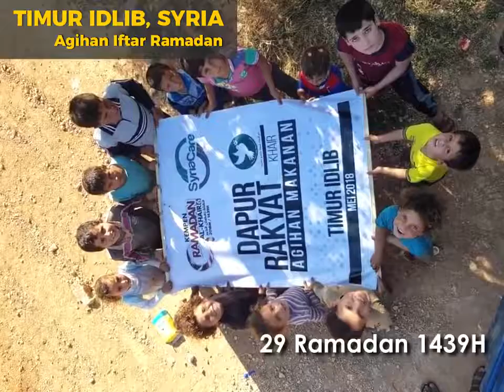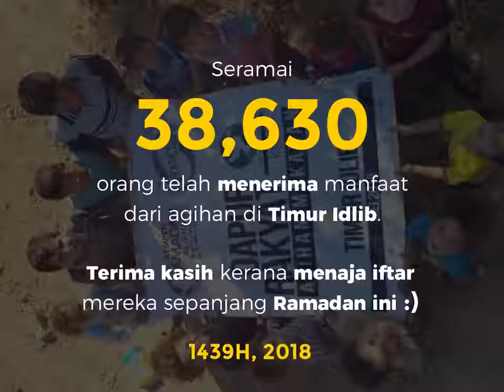SEBUAH KEBAHAGIAAN | TIMUR IDLIB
TIMUR IDLIB, SYRIA

Sumbangan anda dan agihan iftar selama 30 hari sepanjang Ramadan telah memberi manfaat kepada 38,630 rakyat Syria.

Terima kasih kepada semua kerana menjadi sebahagian dari kegembiraan mereka